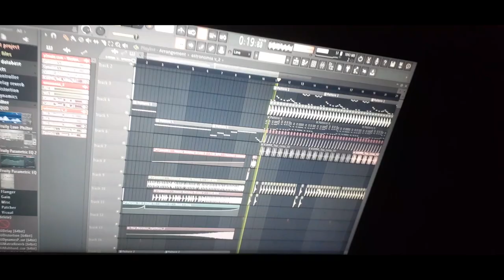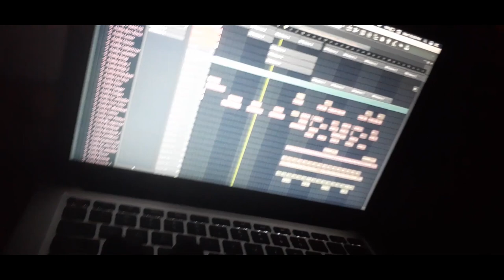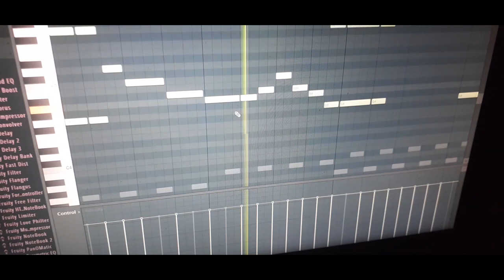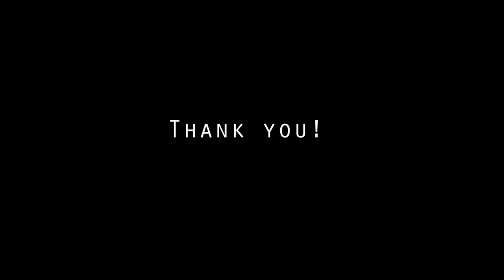Coffin Dance | Astronomia in 6 styles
Dancing Pallbearers, also known as by variety of names, including Dancing Coffin, Coffin Dancers, and the Coffin Dance Meme are a Ghanaian group of pallbearers who are based in the coastal town of Prampram in the Greater Accra Region of southern Ghana, although they perform across the country as well as internationally.They are locally referred to as Nana Otafrija Pallbearing and Waiting Service or Dada awu.